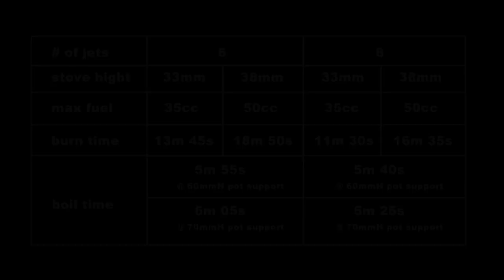4 types Hoop Stove L with different specifications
Hoop Stove L を仕様違いで 4 種類作ってみた.